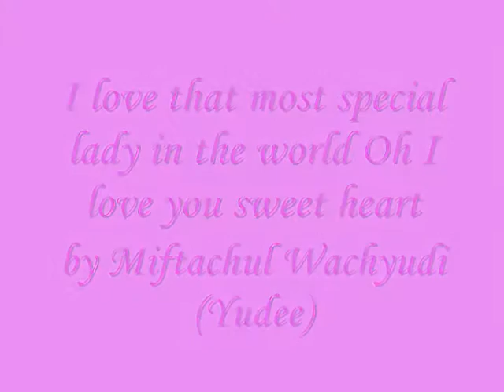I love that most special lady in the world Oh I love you sweet